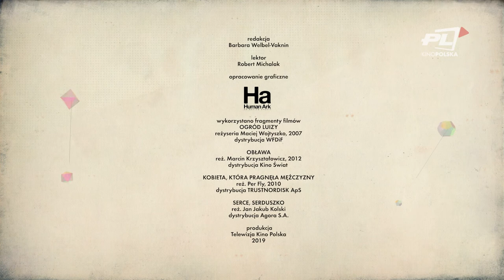Marcin Dorociński w kwietniu w Kino Polska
Marcin Dorociński jako amant, macho, bohater i ojciec. W kwietniu na antenie Kino Polska różne twarze aktora w filmach: "Ogród Luizy", "Kobieta, która pragnęła mężczyzny", "Obława" i "Serce, serduszko".

Kino Polska to telewizja poświęcona polskim filmom i serialom. Tutaj kultowe produkcje sąsiadują z filmowymi hitami ostatnich lat, zapewniając emocje dla widza w każdym wieku. Stacja prezentuje również zagraniczne filmy i seriale z udziałem polskich twórców. Kino Polska jest miejscem, w którym polska tożsamość wyraża się w najlepszy z możliwych sposobów: poprzez filmową rozrywkę. Włączając ten kanał masz pewność, że obejrzysz ciekawe filmy, o których się mówi i które warto znać. Kino Polska jest dostępna w ofercie największych sieci kablowych i platform satelitarnych, a także wielu lokalnych dostawców.